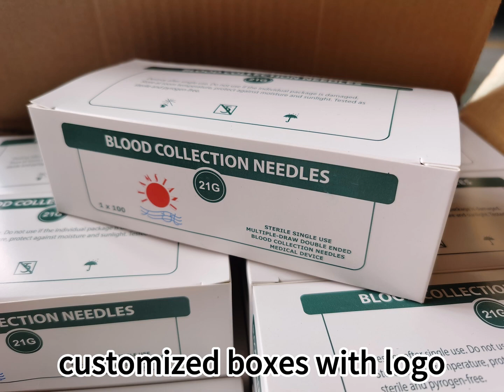packaging and shipping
packaging and shipping for medical supplies